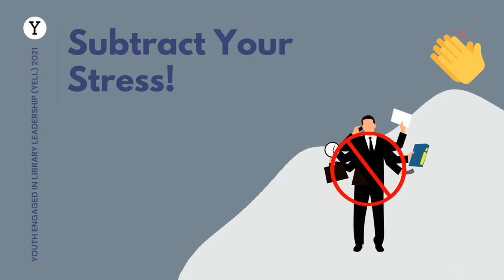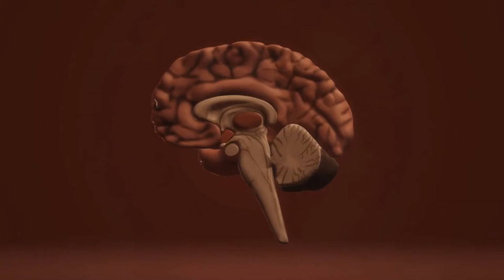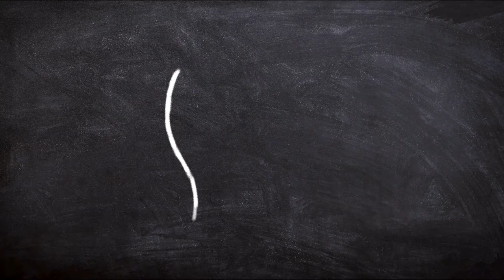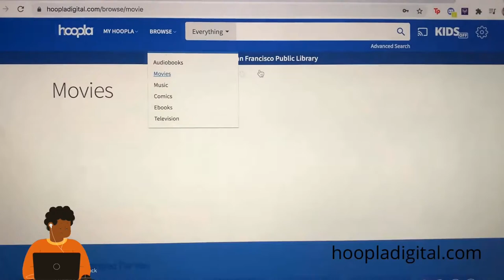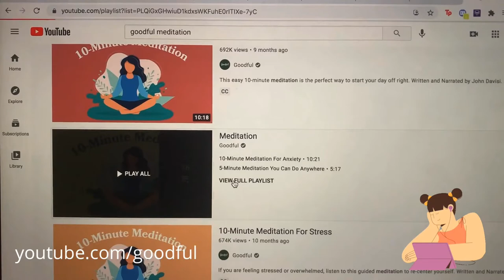Workshop: Subtract Your Stress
Learn about the negative effects of chronic stress on your body and how to combat them. Follow fairly simple tips to help people get started on their journey to mental wellness. Small steps are essential. For ages 13–18.

Sally participated in the Youth Engaged in Library Leadership (YELL) 2021 summer internship program as a member of the STEM & Nature Cohort. The STEM & Nature cohort used STEM to explore different aspects of the urban nature spaces in their community and connected them to topics like sustainability, community gardens and nature walks. Sally is passionate about educating her community about the importance of mental health and hope to de-stigmatize the subject so everyone can seek adequate care.